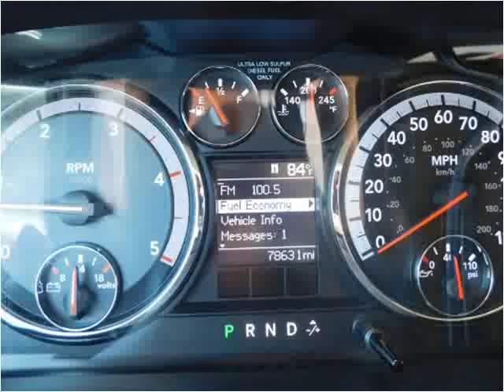2012 RAM 3500 Used Cars Abilene TX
This 2012 RAM 3500 is available from Kent Beck Motors.